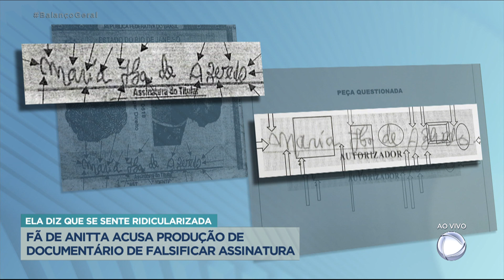Fã de Anitta processa cantora após ser exposta em documentário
O documentário da cantora Anitta “Made in Honório” mostrou uma senhora que é fã da cantora e apareceu no filme como se estivesse invadindo a casa dela. Dona Maria Ilza diz que foi ridicularizada. A produção apresentou um documento da senhora autorizando o uso da imagem dela no documentário mas a senhora diz que não assinou nada. A perícia comprovou que a assinatura foi falsificada.